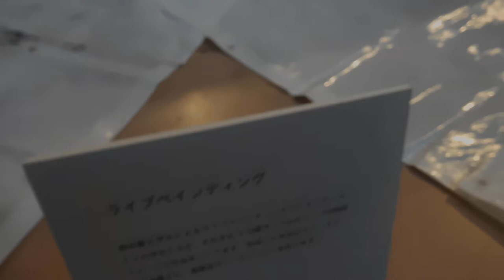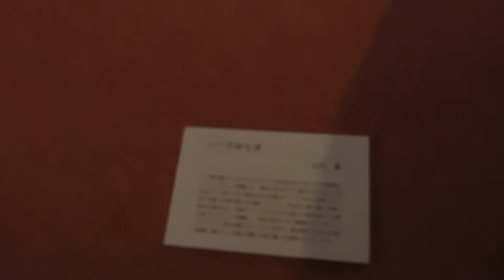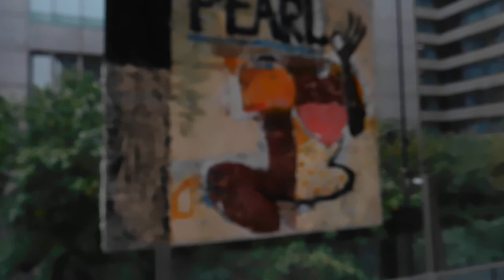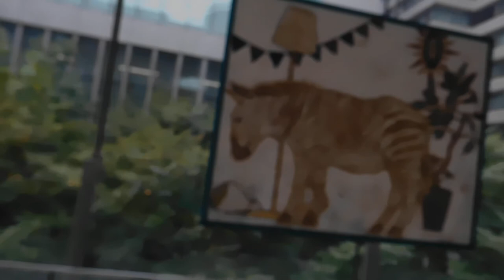DSCN3809丸ビル20171019藝大アーツイン丸の内